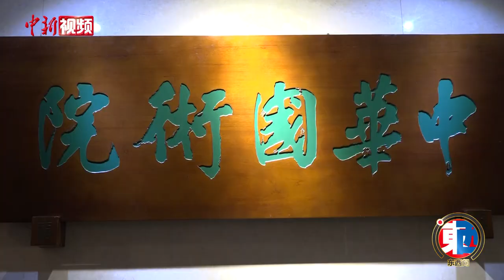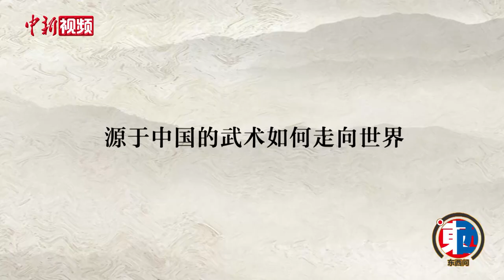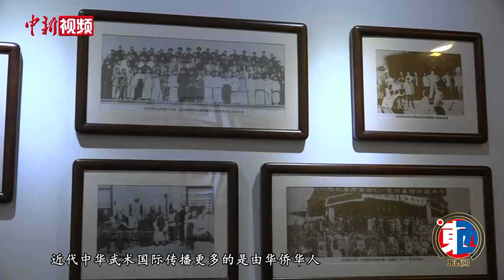【东西问】武术，还有东西方之别吗？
7月29日至8月3日，成都大运会武术项目比赛在成都城北体育馆举行，共产生20枚金牌。这是世界大学生夏季运动会第二次增设武术项目。

何为武术？源于中国的武术如何走向世界？武术，还有东西方之别吗？成都体育学院“中华武术国际化传播研究”一流学科团队带头人、英国卡迪夫大学访问学者、博士生导师马秀杰教授近日接受中新社“东西问”独家专访，对此进行解读。